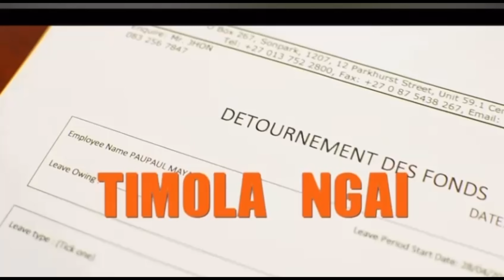Les œuvres de la sr LUCIE KUNDA ,l’artiste ne meurt jamais @kundasisters ​⁠@louangeChretienne